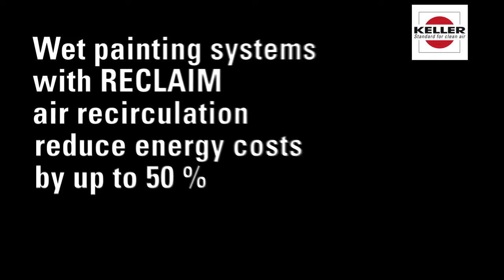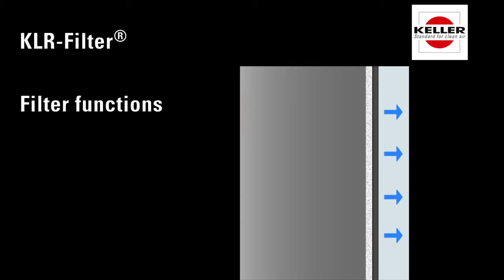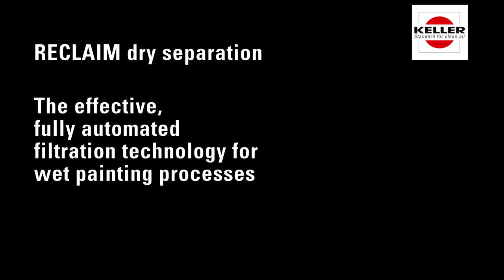Lybover AIR RECLAIM the effective, fully automated filtration technology for wet painting processes